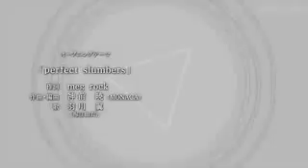Koyomimonogatori Op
Perfect slumbers. como me encanta este tema